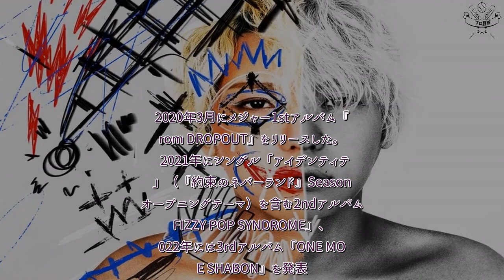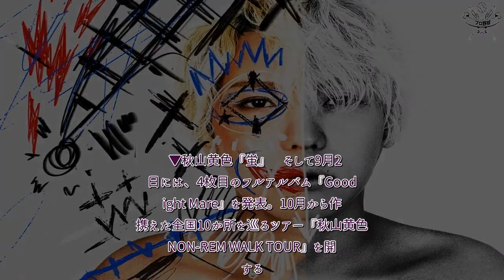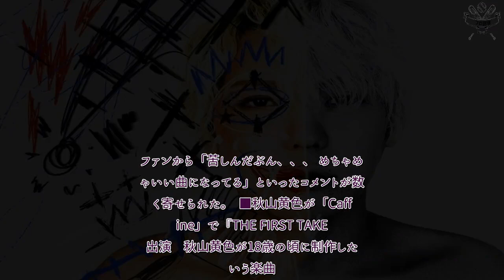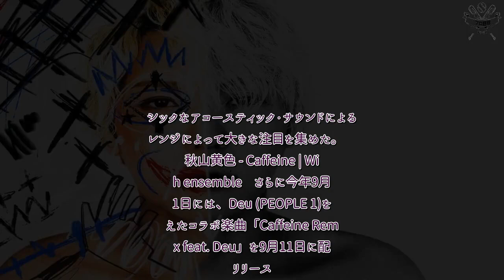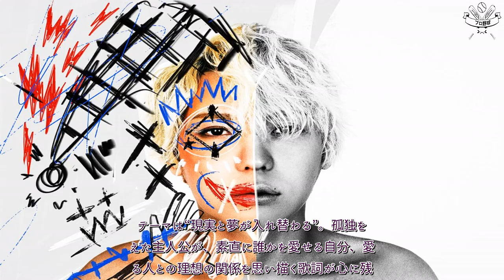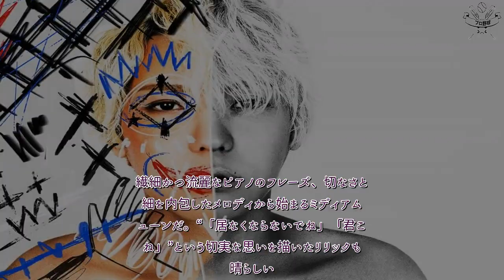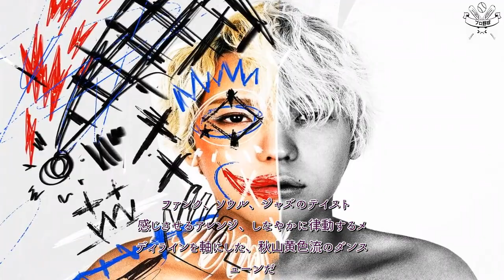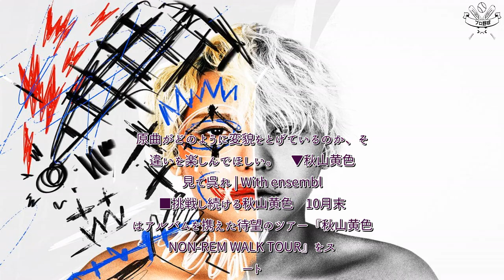H91- 秋山黄色（あきやまきいろ）とはどんなアーティストなのか？プロフィールから初コラボが話題の代表曲「Caffeine」、人気曲も徹底解説